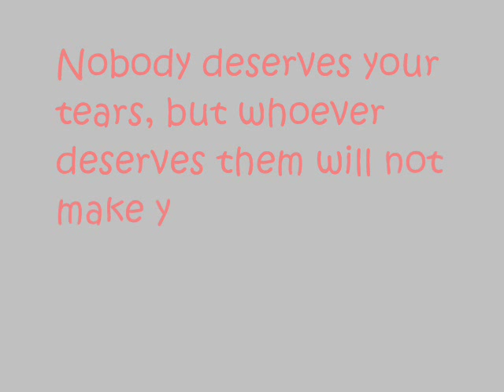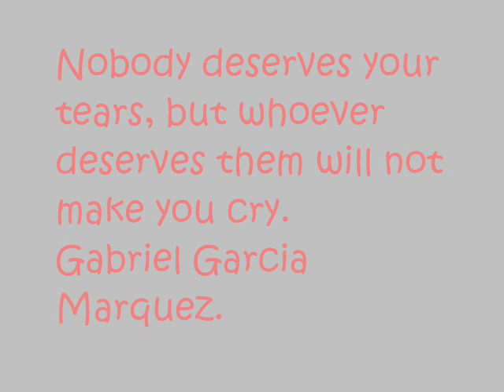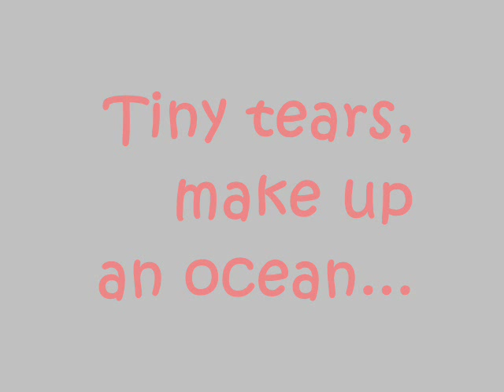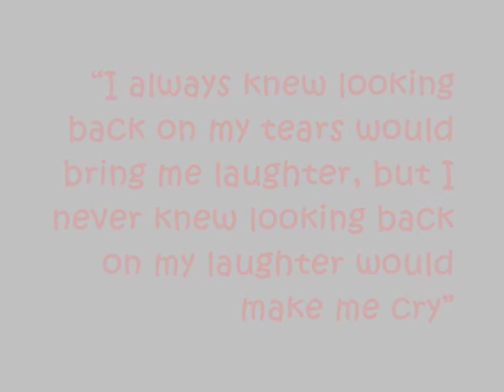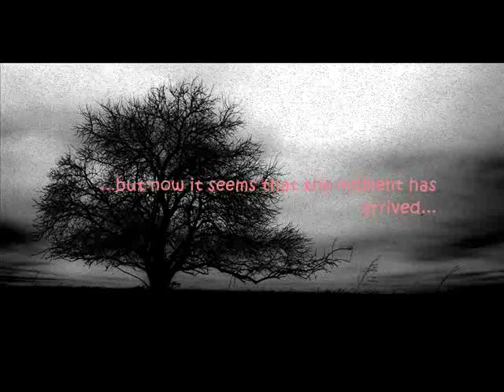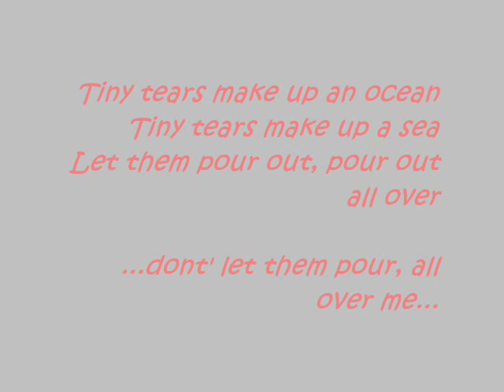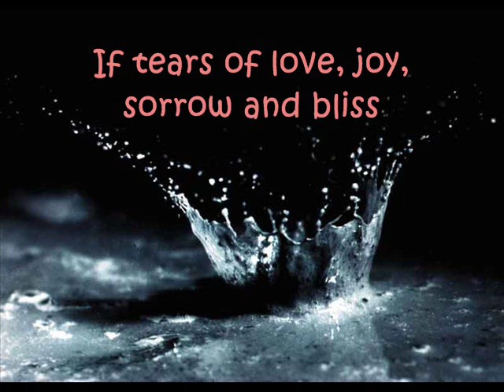Tiny Tears.wmv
Tindersticks - Tiny tears